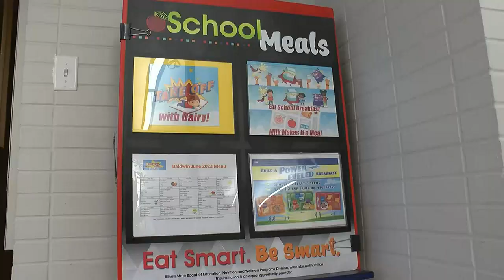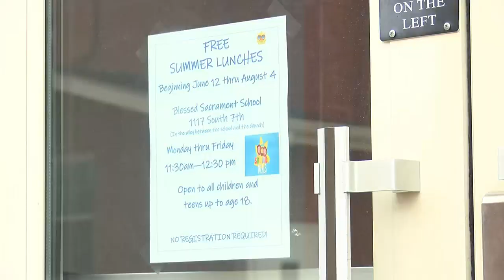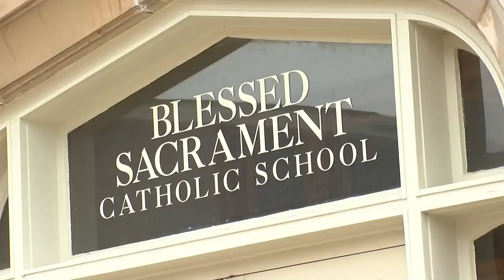Free summer lunches for kids available at Quincy schools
There’s an opportunity for a free meal for your kids and reduced cost for adults over the summer.